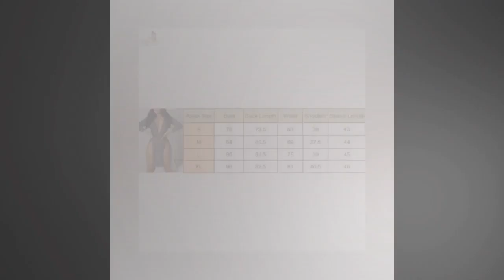Devine Lux Spring Deep V Neck Wrap Dress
Women Sequin Deep V Neck Wrap Dress Spring Autumn Summer Split Dress Bodycon Evening Party Sexy Clubwear Dresses Ladies Vestidos! Hello! Welcome to our store! Quality is the first with best service. customers all are our friends. Fashion design,100% Brand New, high quality! Color:As Picture Show Style:Deep V-Neck Side Slit Sequin Party Dress Material:Polyester & Spandex Size: S,M,L,XL Package Included: 1 * Dress NOTE: There is 2-3% difference according to manual measurement. please check the measurement chart carefully before you buy the item. Please note that slight color difference should be acceptable due to the light and screen. International Buyers Please Note: Import duties, taxes and charges are not included in the item price or shipping charges. These charges are the buyer's responsibility. Please check with your country's customs office to determine what these additional costs will be prior to bidding/buying. Item will be sent to buyer's Ebay shipping address ONLY, so please CONFIRM your available address on Ebay before pay through paypal. But sometimes international delivery is highly depended on the Courier Company and local customs/duties. Thank you for your understanding. Shipping Method: The items will be shipped by China Post , It will take 15-25 working days from shipment date. The items will be shipped by USPS to USA, Absolutely Safe! EVERY PACKAGE HAVE TRACKING NUMBER. It will take 7-12 working days from shipment date. We also supply with DHL, UPS, EMS express shipping, but you need pay more money for express shipping. Shiping Time: All items will be posted to you within 3 working day (on the weekdays - Moday to Friday) the payment is cleared on seller's side Estimated delivery time Return is accepted within 14 days after the buyer's receiving the item. (Excluding contrived damagement or misusage).100% money-back Guaranteed! All product will be tested in 100% before delivery.If the item is defected by the processing of postage,Buyer has up to 14 days from date of receipt for exchange of a new one.All shipping charges for returned products are to be paid by the buyer,Please contact us for the return address Return is accepted within 14 days after the buyer's receiving the item. (Excluding contrived damagement or misusage).100% money-back Guaranteed! All product will be tested in 100% before delivery.If the item is defected by the processing of postage,Buyer has up to 14 days from date of receipt for exchange of a new one.All shipping charges for returned products are to be paid by the buyer,Please contact us for the return address We left positive feedback for you after receiving payment. Your feedback is very important for us, positive feedback and 5 Score DSR is highly appreciated. Please let us know before leaving any negative feedback or 1 point, 2 point low DSR or open any disputes on Paypal and Ebay, please give us the opportunity to resolve any problems and we will try our best to satisfy your needs. If any question, please feel free to contact us via "Ask seller a question" ,We try our best to reply to your emails as soon as possible, due to high volume of daily incoming emails and time zone difference, we may not be able to reply your emails immediately.Please allow 1-2 business days for us to response.